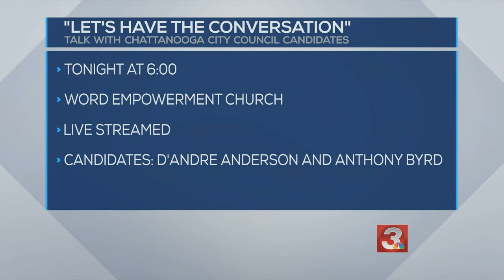Wednesday morning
Your news in a minute.